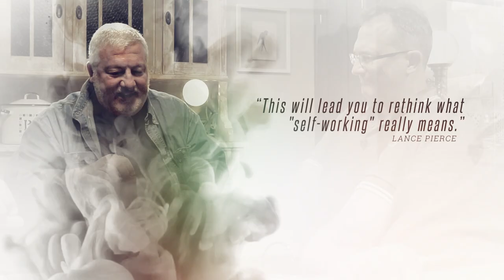Move Zero Four Disc Boxset by John Bannon Trailer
All four volumes of John Bannon's utterly brilliant treatise on self working card magic at an insane price!!! PLUS FREE WORLDWIDE SHIPPING!!

That's 36 self working card tricks... 23 awesome (and useful) techniques... and nearly TEN HOURS of material!

Do not miss out on this. It is one of the most essential sets of card magic released in decades and is stuffed to the gills with world class routines that require NO sleight of hand!!!

PRAISE FOR MOVE ZERO –

"Self-Working Tricks Made Truly Magical with the Genius of John Bannon!" Endersgame Reviewer, The Magic Cafe

“This is one of the best magic teaching DVD's I've seen.” Paul Hallas

"As DVDs go, this one has a huge bang for the buck ratio. It is suitable for all magicians and gets my highest recommendation." Dan Garrett, M-U-M Magazine

“One of the best and most enjoyable DVDs I’ve seen in a very long time.” MagicJunkies.com

“I knew it would be good, but truly it's one of the best things I've seen in years!” Iain Moran

"This is your one stop shop for self-working card tricks" MagicOrthodoxy.com

"A generous insight into a devious mind. Clever, confounding card magic." R Paul Wilson

“The greatest collection of self-working card tricks ever released. Period.” Cameron Francis

“A delight to watch, learn and study from. Every effect is so well layered and structured and you will not only learn the ‘how's’ but the all important ‘whys’." John Carey

“It's a Bannon DVD so...just BUY IT!” Dave Forrest

“Where others stop digging, Bannon continues, and he comes up with diamonds.” David Regal

“This will lead you to rethink what "self-working" really means.” Lance Pierce

“Rich with wonderful thinking and top-notch routines that all EASY to do.” Peter Duffie

"John Bannon always inspires me – great DVDs – minimum effort, maximum impact – this is the stuff I like!" Wayne Dobson

“Man, the first trick ‘Collusion’ is worth the price of admission alone." Alan Rorrison

“As usual, Bannon knocks it out of the park.” Caleb Wiles

“John truly understands why self-working card magic can pack such a powerful punch and he shares those secrets here. “ Tim Trono

"This is a great DVD which you must buy!" Bicyclecards.co.uk

"John Bannon's Move Zero is a comprehensive study of and epitomized self-working magic. It's a must have for anyone who wants to perform truly powerful and deceptive card magic.” Jeff Stone

“One can learn a great deal from John’s performances of all the effects. 10/10” NingThing.com